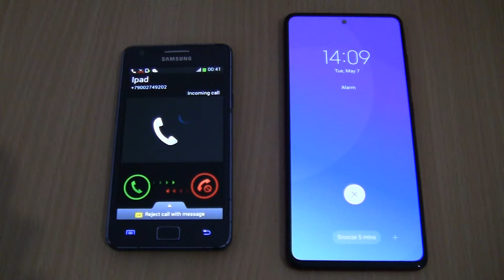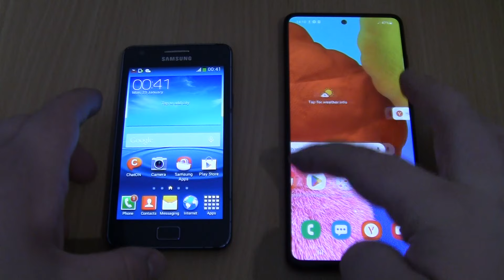Incoming call & Ringing alarms at the Same Time Samsung Galaxy S2 plus+A51